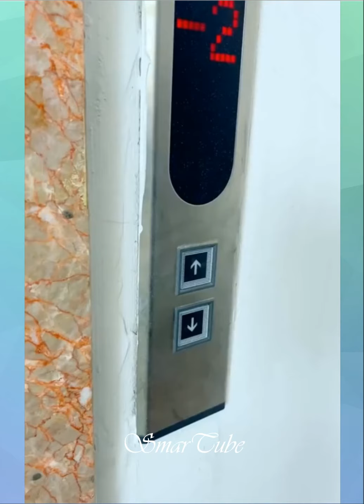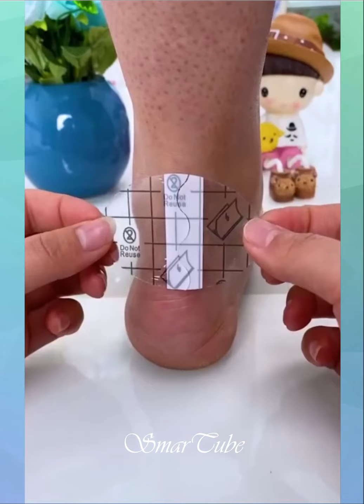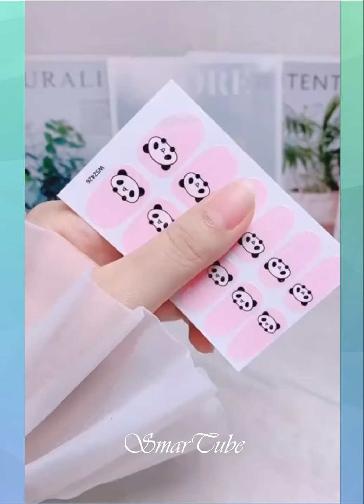🤩Smart Gadgets & Appliances,Versatile Utensils/Tools For Home/Makeup/Tiktok china#162😍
🤩Smart Gadgets & Appliances,Versatile Utensils/Tools For Home/Makeup/Tiktok China, RiNa smartube🥰

TO WATCH OTHER SIMILAR VIDEOS -